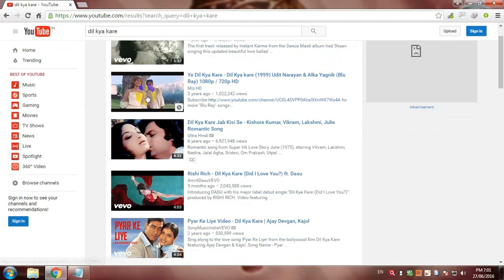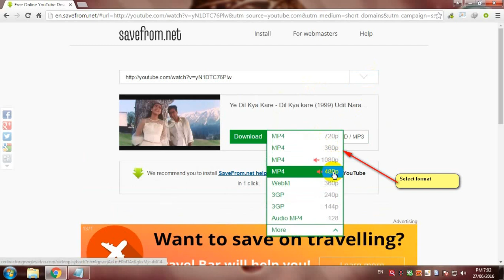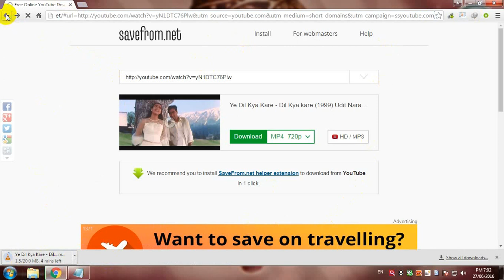youtube video download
how to download youtube video tip & tricks .